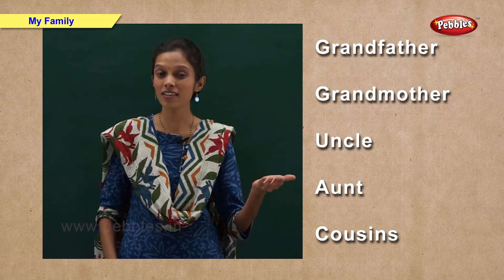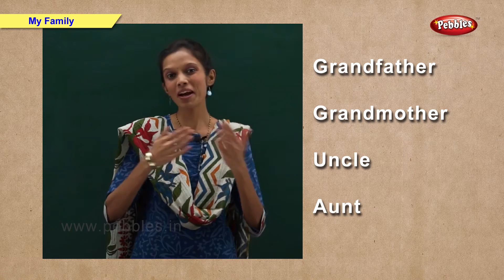Learn My Family | Science Basics For Kids | Science For Class 1